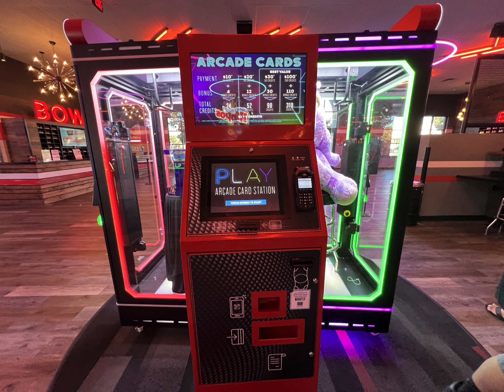Lucky Strike Bowling